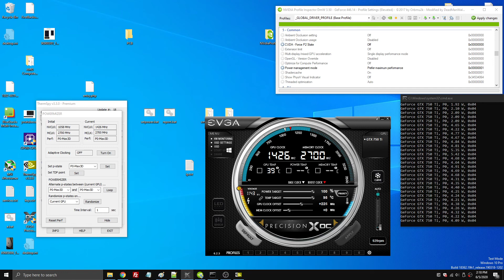[GPU] How to turn off adaptive clocking with ThermSpy and force p0 state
Bug can happen while running only 2D hardware accelerated programs and during some compute workloads.

Force p0 state on and turn off adaptive clocking